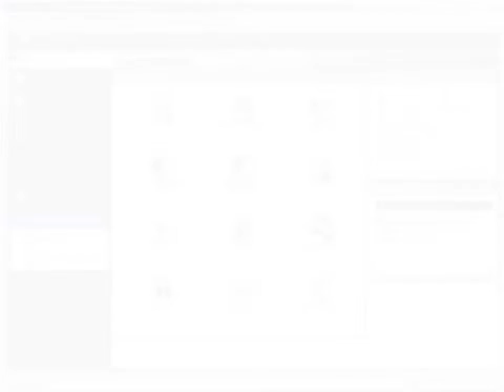Processing Credit Cards in RMS